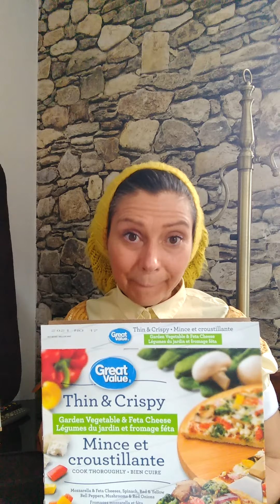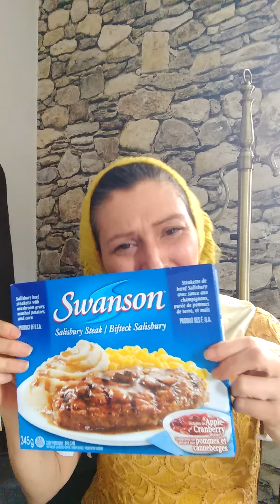4 mars 2021